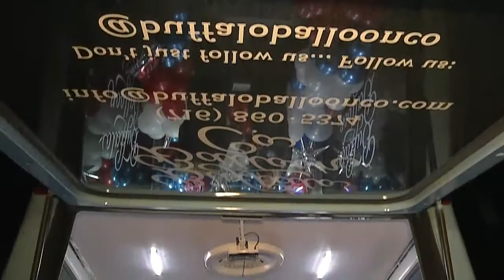A new way for Bills Mafia to celebrate playoff run